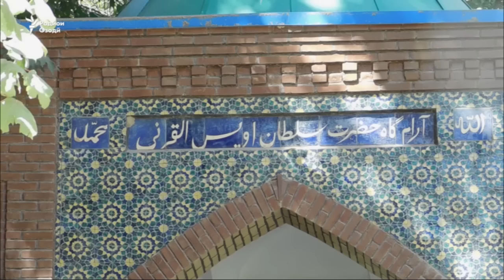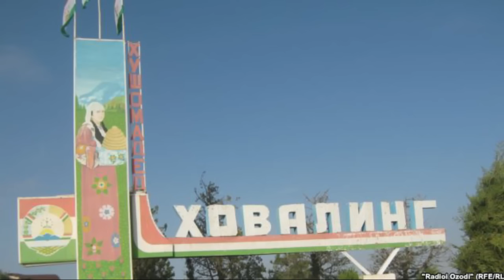Баъди "саркафонӣ"-и зоирон Мазори Ҳазрати Султонро бастанд.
Ҳукумати Ховалинг баъд аз ҳодисаи "саркафонӣ" ва "хуншор кардан"-и ҳашт зоир, ки таҳқиқашро ниҳодҳои интизомии кишвар бар ӯҳда доштанд, вуруд ба оромгоҳи Ҳазрати Султон Увайси Қаранӣ дар ин ноҳияро манъ кардааст. Ҳоло касоне, ки барои зиёрати мазори Ҳазрати Султон ба Ховалинг мераванд, иҷозаи вуруд ба дохили оромгоҳро надоранд.